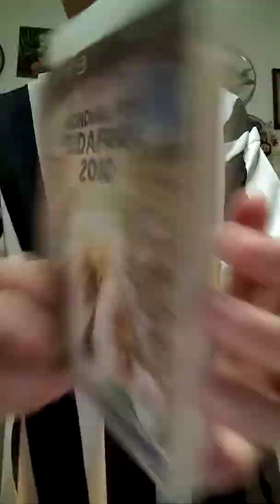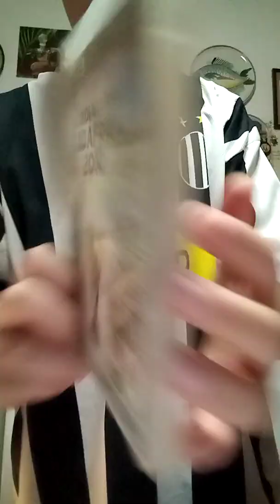gioco con il mondiale per la prima volta